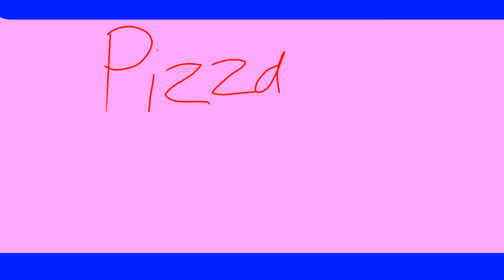WIP ou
b-brownies...